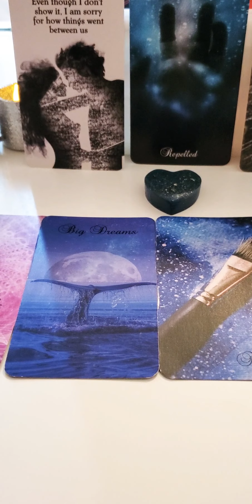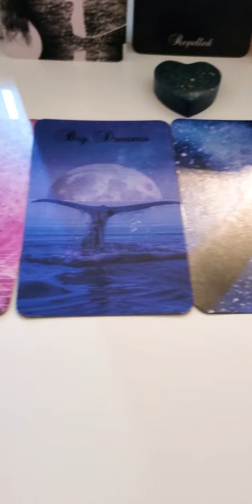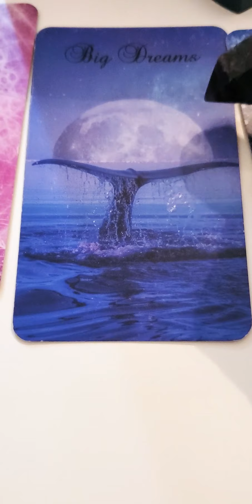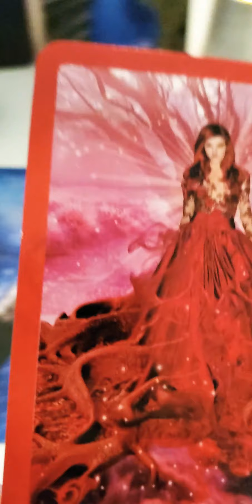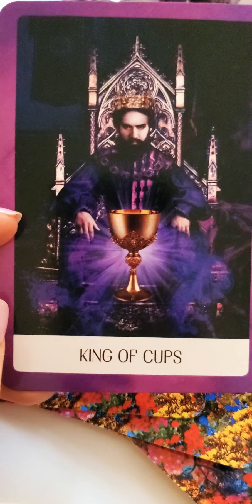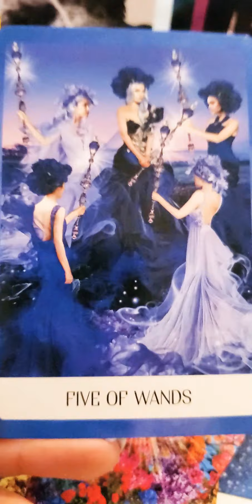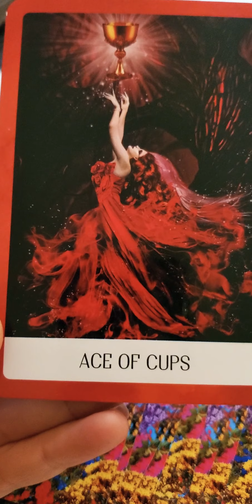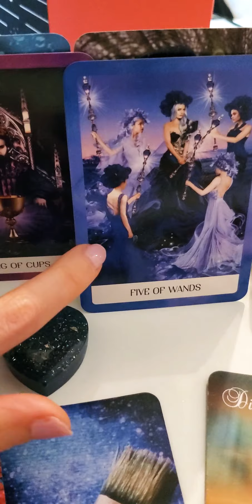•MESSAGES FROM THE DM TO THE DF💬♥️ "I'M SORRY BUT I'M AFRAID OF YOUR REACTION" *LOVE CONNECTIONS*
🗣DM: "I'M AFRAID OF HOW YOU WILL REACT"
(not in his power because he is hesitant)
🗣DF: "YUP, YOU BETTER BE" (intimidates the DM because she doesn't take any shit) 🤣

Thank you for liking,
sharing and commenting!♥️

• Always take the messages  that resonate. This is an energy so this can play out in many different ways.
•You and your DM might be in union or in separation.
•This can refer to the past, present or future timelines.

♾If these messages are assisting you and would like to support this energy exchange. I appreciate your support .